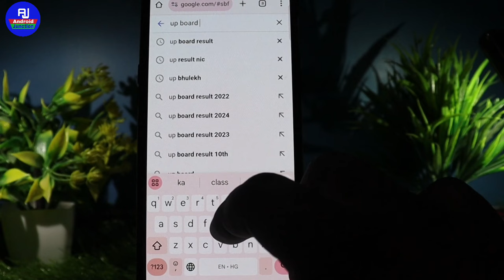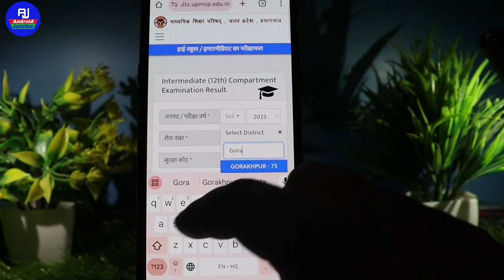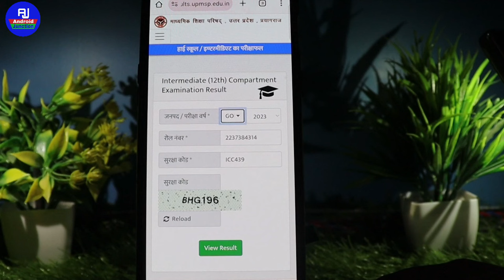up board inter result check 2024 | up board result class 12th | up board ka result mobile se dekhe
hello friends kaise hai aap sabhi loag video mein hm loag baat karenge ki up board class 12th result check kaise kare / up board ka result mobile se check kare

Your Queries 👇👇

UP Board Intermediate result 2024
class 12th ka result kaise dekhe up board
UP Board ka result kaise Dekhe 2024
class 12th ka result kaise Dekhen UP Board inter ka result kaise Dekhen UP Board
12th class ka compartment ka result kaise nikale
upmsp par apna result kaise dekhe 2024
UP Board class 12 ka result kaise Dekhen
up board ka result kaise nikala jata hai